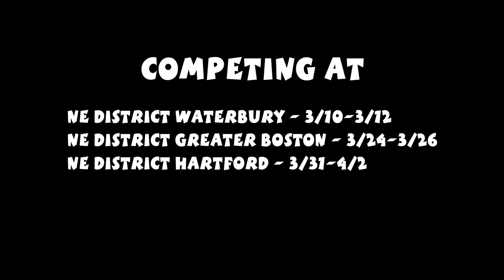Team 230 2023 Robot Reveal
Team 230 is proud to present our robot for the 2023 FIRST Robotics Competition season, CHARGED UP

Song: We Want it, Ohana Bam